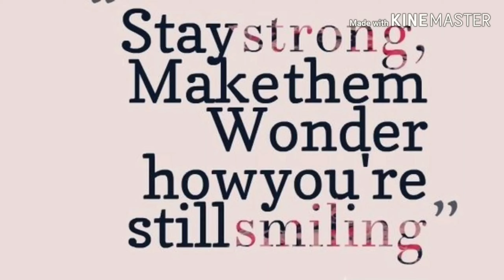Day 5 of our trip: Cocoa Beach and Love Bugs (05.06.2019)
We had an infestation of Love Bugs at Cocoa Beach. I now call Love Bugs "Fornication Flies" because they were just awful and getting freaky everywhere! The big black cloud of them that came in on the wave was quite comical now that we are out of it because it was like something out of a movie! 😂😂😂

Here is a link for the beach canopy! It was a great investment!